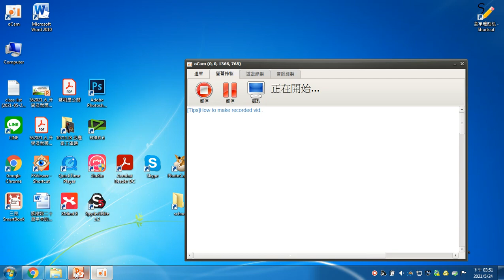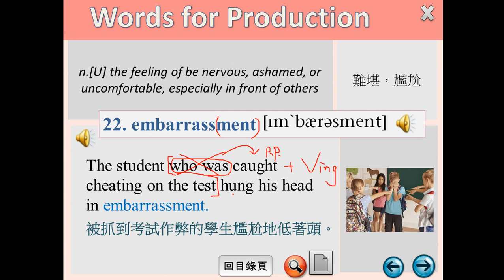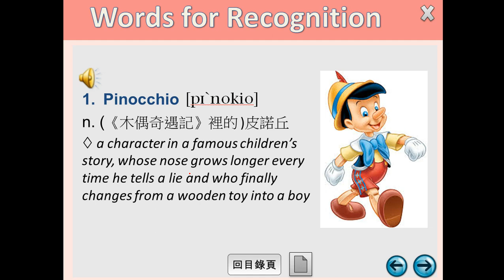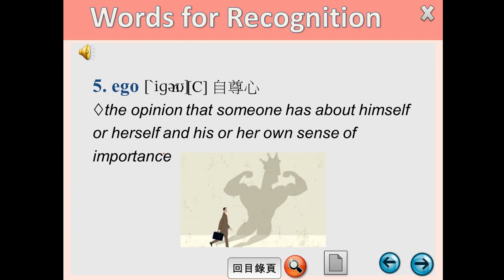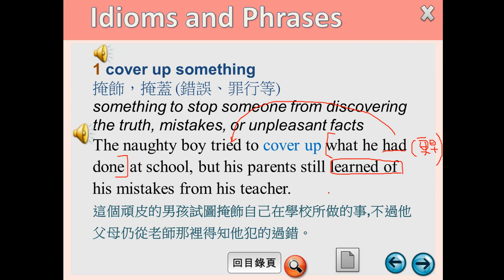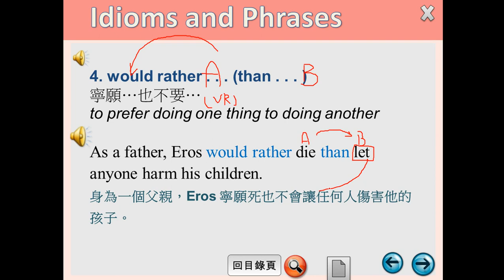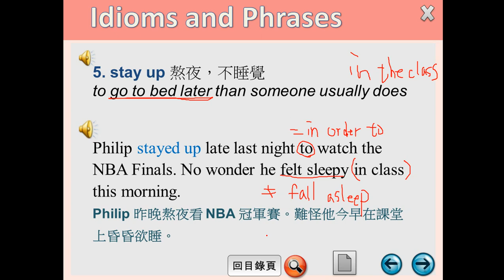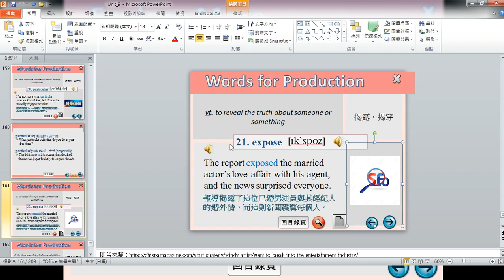新三民B2 Unit-9-Why do we lie?-單字+片語講解-P.249~P.251(20210524)